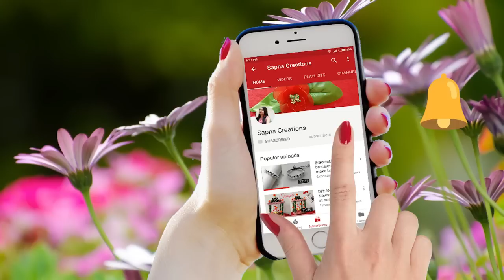DIY Pom Pom flowers| How to make pompom flowers|Yarn Flowers|Home decoration ideas -Sapna Creations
Materials:
Colorful Yarn
Metal Wire
Floral tape
Scissors.

Learn how to make Pom pom using fingers.This video has step by step instructions to help you make wool flower for home decor with Sapna Creations.

It's a beautiful pompom flowers. you can make it very easily.
I hope you like this beautiful yarn flower making tutorials video.

It's a very beautiful ideas for to decorate ur home.It is very easy to make and look very attractive.

Hii Everyone !
1- Quilling jewellery.
2- Silk thread jewellery .
3- Cards : Birthday cards, Anniversary cards, New year cards, Love cards etc .
4- Hair style.
5- Beauty tips etc.